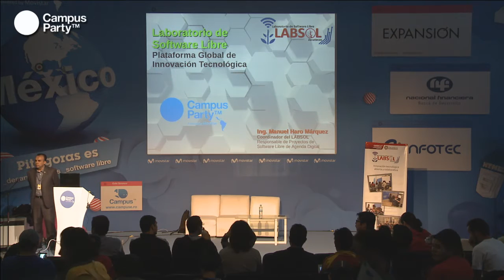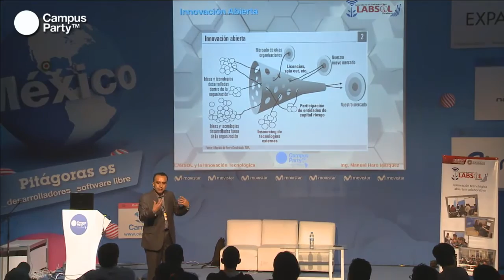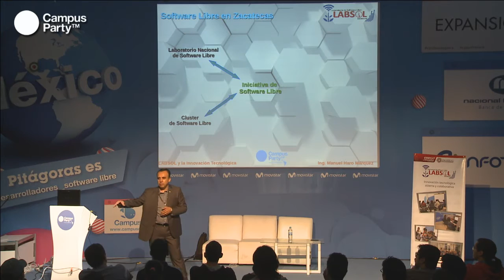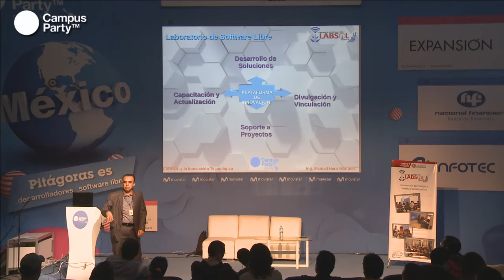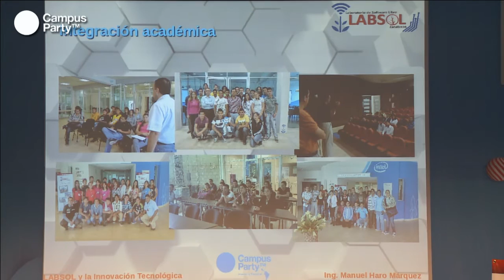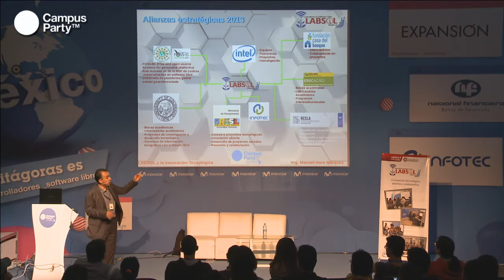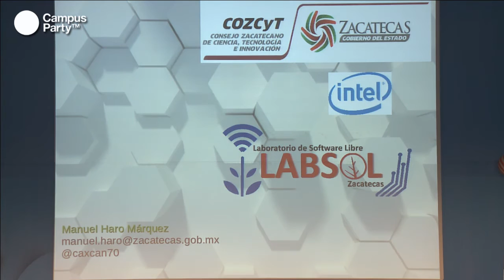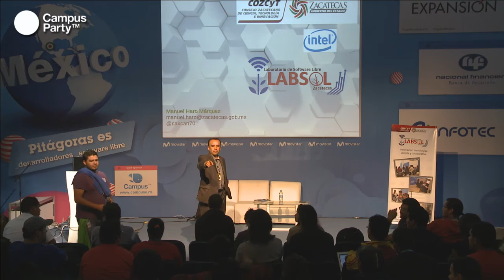CPMX4 - Laboratorio de Software Libre y la innovación tecnológic